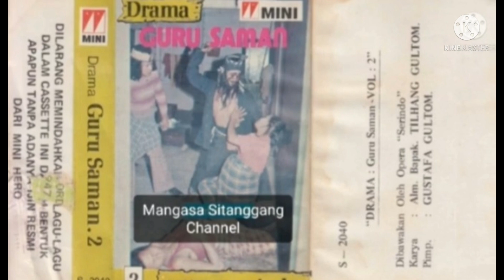OPERA SERINDO : Drama " Guru Saman"...Full Side B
Karya : Almarhum Tilhang Gultom
Pimpinan : Mustafa Gultom